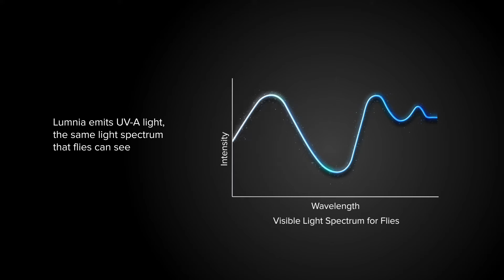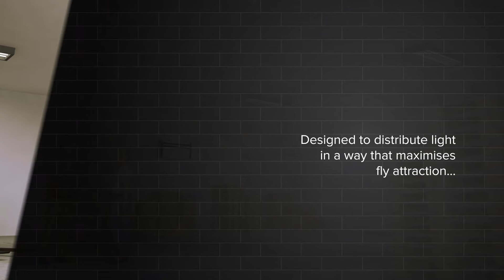Lumnia LED Fly Control Range from Rentokil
A range of cutting edge fly control units with energy savings of up to 61% our Lumnia fly killers use LED lights in place of traditional fluorescent bulbs.

Lumnia units emit UV-A light (the same light spectrum that flies can see) with a 40% higher 'throw' than traditional bulbs, attracting flies from further away. The units are designed to distribute in a way that maximizes fly attraction.

More attractive to flies
Further reach than traditional fly control units
Lower power consumption with LED lights